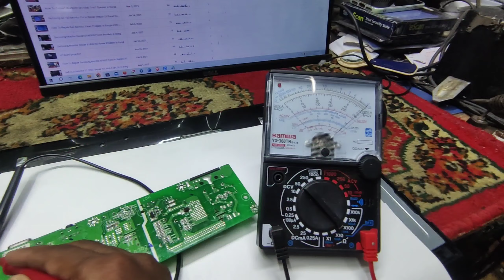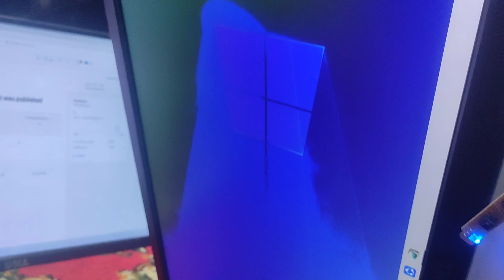How To Repair Dell Monitor Repair D1819H 2023 | Created by Afjal Hossain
How To Repair Dell Monitor Repair D1819H 2023

Address:
Address: Multiplan Computer City Center, Level # 9
New Elephant Road, Dhaka-1205.

We Provide Bellow given services:
1. Laptop 2. Desktop
3.LED monitor 4. LCD monitor
5. LED & LCD TV
We Provide Bellow given Setup:
1. CCTV setup for office, shop, home and other,
2. Network setup for office, home, local area network(Lan)
We Sold :
1. Used or refurbished Laptop
2. Used or refurbished Desktop